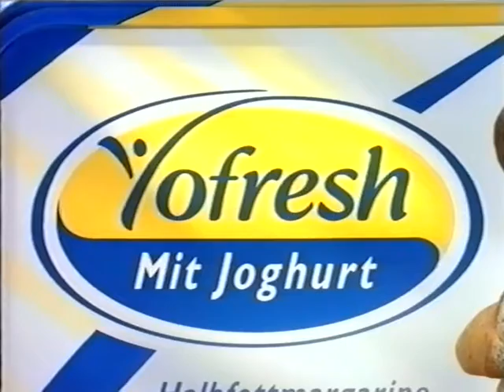Coop Mittwochstudio, Folge 878 vom 01. Februar 1995